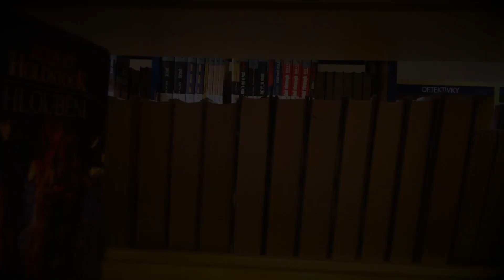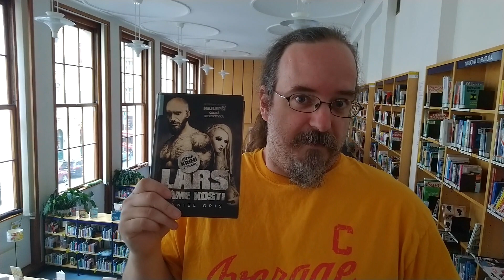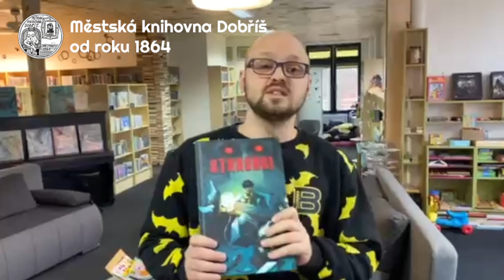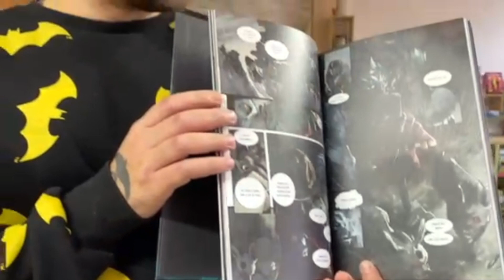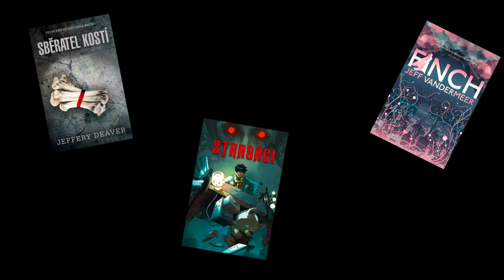Knihy! Knihovníci doporučují (nejen) thrillery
Máte ve svém životě dostatek napětí? S další dávkou čtenářských tipů jsou tu vaši knihovníci a knihovnice – a tentokrát nejen ti z Městské knihovny v Praze, ale děkujeme za příspěvek také kolegovi z Dobříše!

Doporučíte nám taky nějaké zajímavé (nejen) thrillerové čtení?

My doporučujeme:
00:14 B. A. Paris: Za zavřenými dveřmi
a taky další knihy autorky a nezapomeňte na Roberta Bryndzu :-)

01:11 Daniel Gris: Lars láme kosti – a opět celou autorovu sérii

01:47 Jeff Vandermeer: Finch – když jste toho přečetli už moc a hledáte něco nečekaného

02:54 Mathieu Salvia: Strašáci – hororový komiksový tip z Dobříše

03:58: Jeffery Deaver: Sběratel kostí – devadesátkové retro se spoustou pokračování